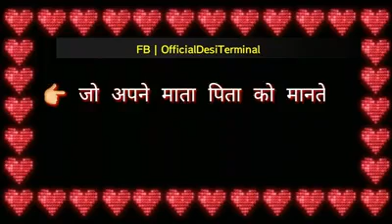Love story yo yo aman